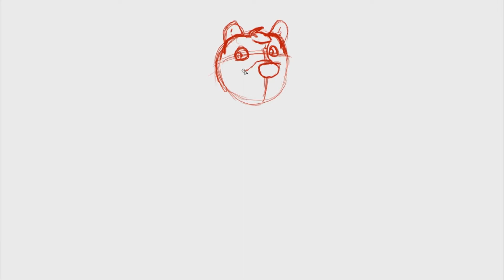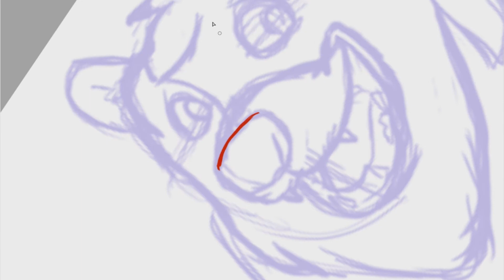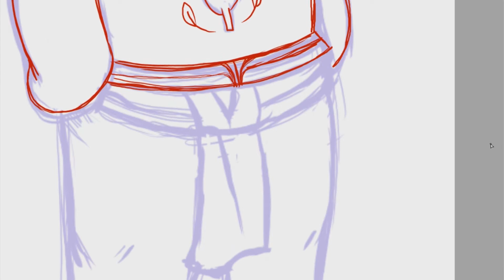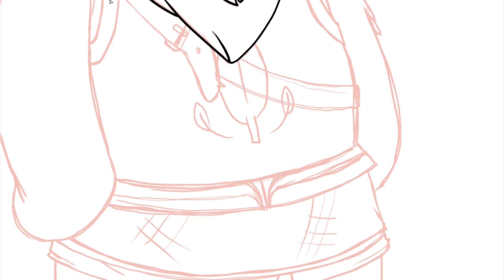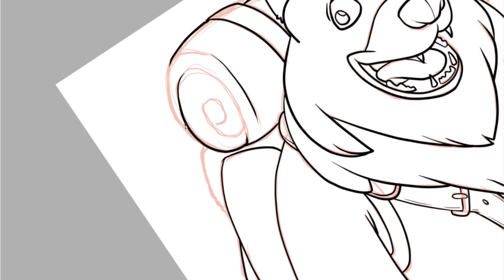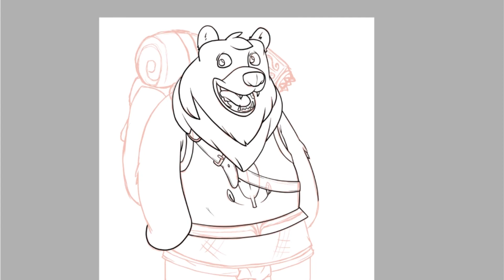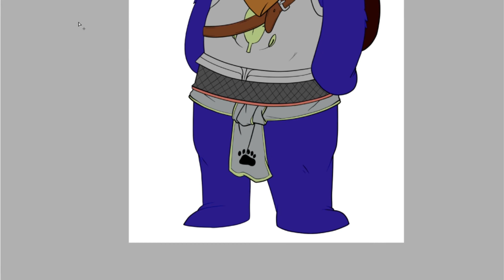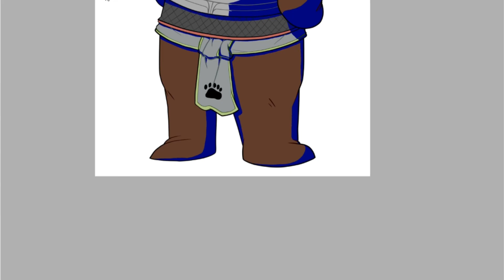G'Rath - Pathfinder - Speed Drawing w/Commentary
I finally got around to drawing my Pathfinder character, G'Rath. I plan on drawing the rest of my adventuring party eventually, so keep an an eye out for that.